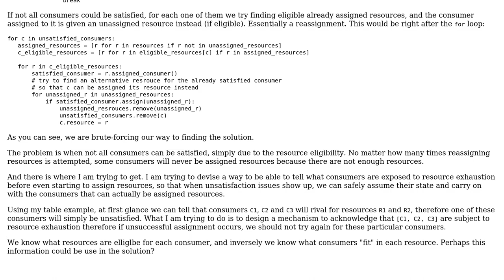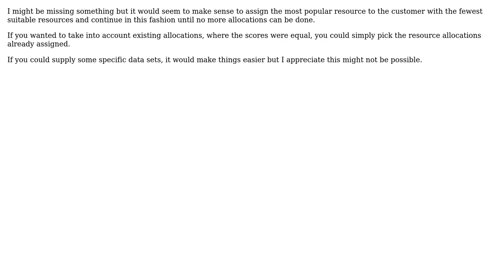Software Engineering: Determining resource exhaustion beforehand (2 Solutions!!)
Software Engineering: Determining resource exhaustion beforehand

With thanks & praise to God, and with thanks to the many people who have made this project possible! | Content (except music & images) licensed under CC BY-SA | Music | Images & others | With thanks to user Robbie Dee user Kilian Foth user Deduplicator user dabadaba and the Stack Exchange Network Trademarks are property of their respective owners. You are responsible for your own actions.